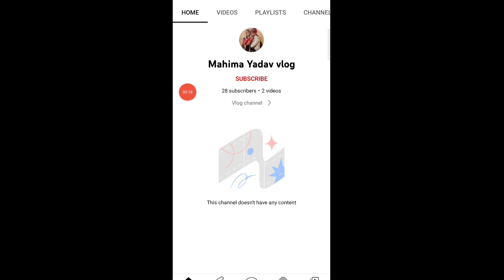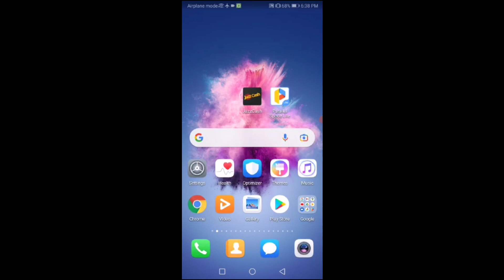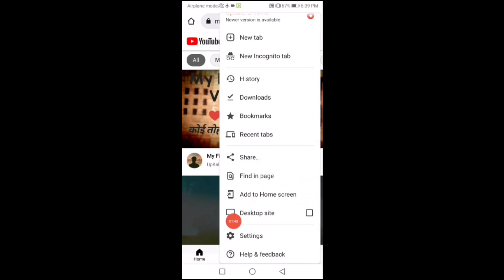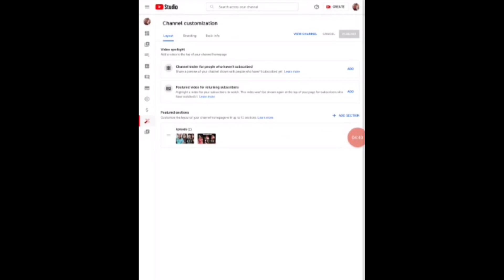YouTube Video Not Showing Problem II How to Solved YouTube HomePage Video Not Showing 2022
Hello Dost Aaj Is Video Main batage ke YouTube video Not Showing Problem Kya Hai or Is Problem Kaise Solved kar sakte hain is video ko last date rahe Thanks for Watching..